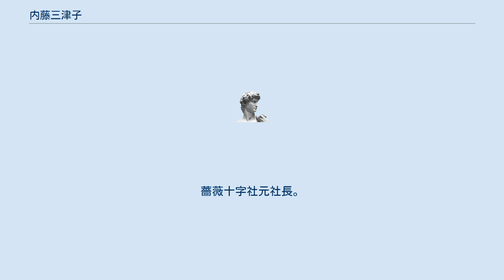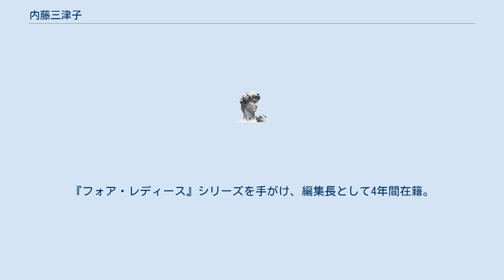内藤三津子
内藤 三津子（ないとう みつこ、1937年 - ）は日本の編集者。
薔薇十字社元社長。
 上海市東洋街生まれ。
姉は遠藤麟一朗の妻。
6人兄弟で女手ひとつで育つ。
兄や姉らも、昭和20年代の雑誌『世代』（旧制一高学生による文芸誌で、いいだもも、中村稔、吉行淳之介らを輩出したことで知られる）や中山書店の編集者。
 1960年、青山学院大学文学部英米文学科卒業。
北原白秋の甥が経営する玄光社の『コマーシャルフォト』誌編集部で堀内誠一と出会う。
薄給を理由に1年で同社を辞め、姉の紹介で中山書店に入社。
『生物学大系』編集部を経て、8ヶ月で同社を退社。
七曜社でのアルバイトを経て、1962年、重森弘淹や本多光夫（諸井薫）の紹介で新書館に入社。
新書館では寺山修司を担当。
『フォア・レディース』シリーズを手がけ、編集長として4年間在籍。
『話の特集』編集部の後、1968年、天声出版の雑誌『血と薔薇』を企画、渋澤龍彦を編集長に第3号までの編集を担当。
渋澤、堀内、種村季弘の協力を得て、1969年、薔薇十字社設立。
田村隆一編集長の『都市』を出していた都市出版と合併後、1973年に倒産。
出帆社を経て、1982年から2002年まで編集プロダクション「Nアトリエ」主宰。